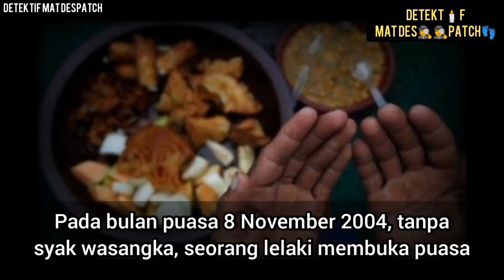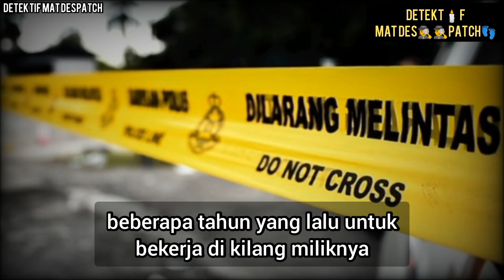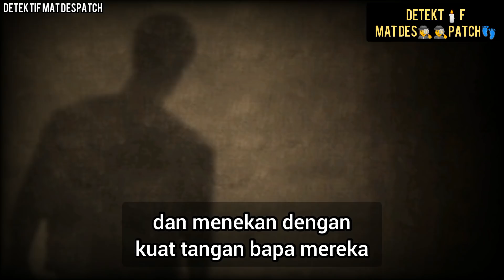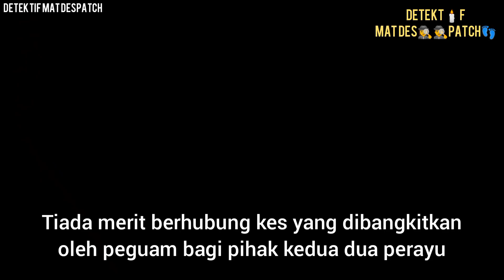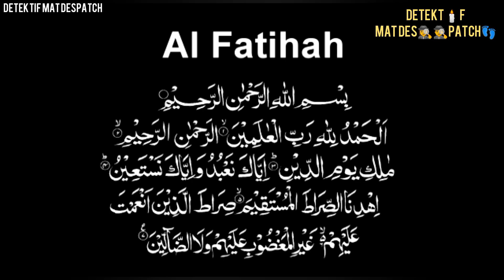"Mayat ditanam belakang rumah" | ISTERI BUNUH SUAMI SELEPAS BERBUKA PUASA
Seorang lelaki dibXnuh oleh isterinya setelah selesai menjamu selera. Kejadian yang berlaku pada 8 November 2004 mengejutkan ramai pihak kerana lelaki itu bukan saja dibxnuh tetapi telah ditanam dibelakang rumah pasangan berkenaan.

Kejadian dahsyat ini dibantu oleh sepupu Wanita tersebut yang juga disaksikan oleh dua org anak Kepada wanita tersebut.

Sumber
Hmetro.com.my
Bharian.com.my
Mstar.com.my